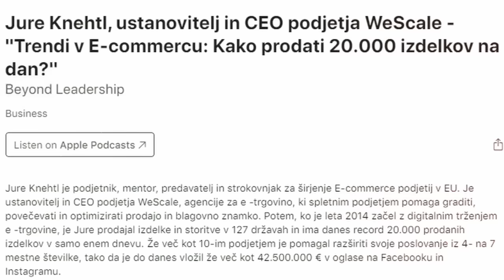Spoznavanje sebe skozi podjetniške izzive - Jure Knehtl⎜Underdog podcast #12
Underdog podcast ⎜ep #12 - Jure Knehtl⎜Spoznavanje sebe skozi podjetniške izzive

V 12. epizodi Underdog podcasta sem gostil Jureta Knehtla, strokovnjaka za ecom growth, ki je v 10 letih so-ustvaril izjemne zgodbe (AdStar, Vigoshop, WeScale,...) in velja za enega pionirjev facebook oglaševanja v Sloveniji , zame pa je v prvi vrsti moj prijatelj.

Pogovarjala sva se o tem iz kje izhaja njegova vnema, kako je ozadje velikokrat drugačno kot je v resnici in kako mu je sprememba notranjega dialoga pomagala na poti do sebe. Priznam, da so odgovori na trenutke presenetili tudi mene.

Uživaj v poslušanju!

TIMESTAMPS:
00:00 - Trailer
01:17 - Disciplina
06:24 - Ozadje Juretovih strahov
9:45 - Reinventanje sebe
13:33 - Notranji dialog
14:32 - Motivacija iz dokazovanja drugim
17:16 - Sprememba notranjega dialoga
20:24 - Terapija in delo na sebi
21:30 - Vpliv vzornikov
22:40 - Biti pod pritiskom je privilegij
25:30 - Kar deluje na tebi, ne deluje nujno na drugih
26:25 - Odgovornost do svobode
29:12 - Pomen besede Underdog
31:12 - Nasvet 20-letnemu sinu o podjetništvu
33:59 - Kaj podjetništvo da človeku
35:32 - Teme, o katerih se v podjetništvu premalo govori
39:00 - Zapolnjevanje notranje praznine
41:07 - Sreča prihaja navznoter
45:39 - You do you
50:16 - Kako bi zdaj zgledal tvoj pogovor z Gary Vee-jem
51:09 - The 75 Hard Challenge
57:57 - Življenjski nauki Juretovih najbližjih
1:13:04 - Sprejemanje negativnih občutkov
1:17:05 - Kobe Bryant in iskanje zmag v življenju
1:21:09 - Kaj bi Jure spremenil na svetu
1:24:54 - Juretov life lesson
1:26:31 - Lahijev life lesson za Jureta
1:27:42 - Juretovo sporočilo Lahiju
1:29:03 - Juretovo sporočilo svetu